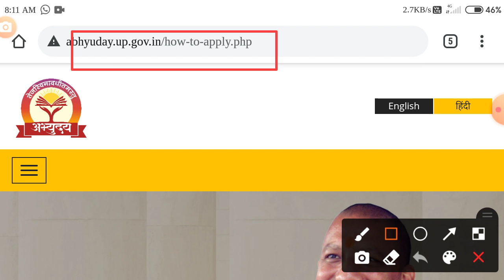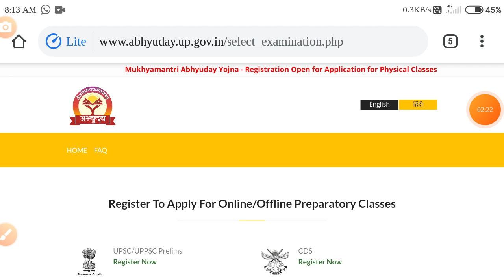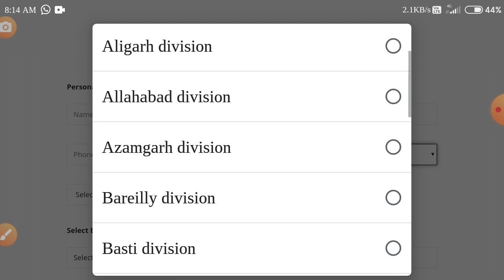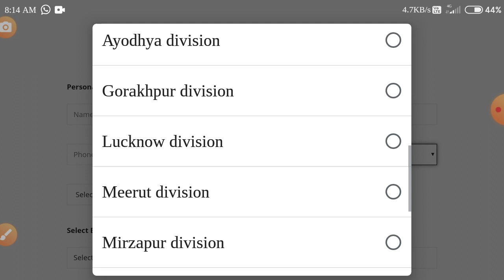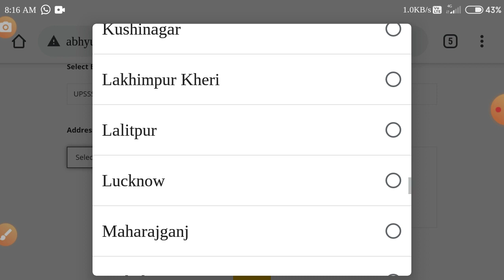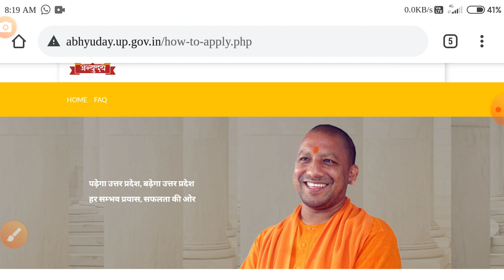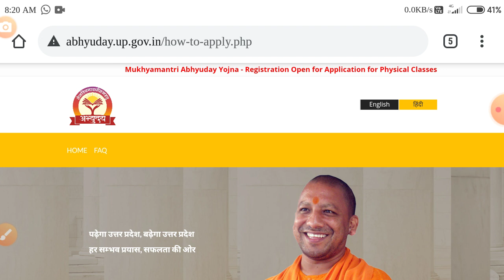UP Mukhymantri Abhyuday Yojana Registration How to Apply Online form For Mukhymantri Abhyuday yojana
UP Mukhymantri Abhyuday Coaching Yojana How to Apply Online form For Mukhymantri Abhyuday yojana